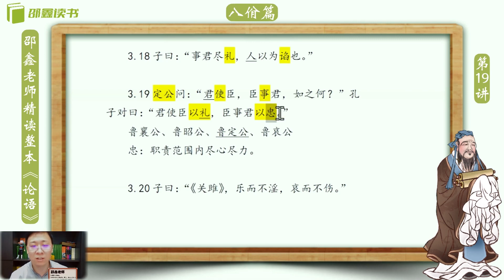邵鑫 《论语》逐句精读 （完整版):八佾篇 3.19